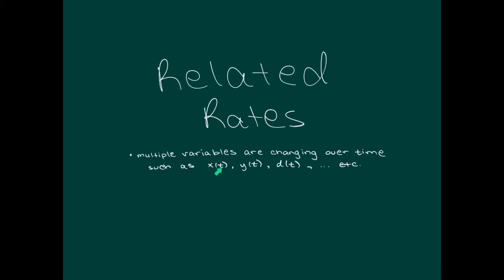Calc I: 12 - Related Rates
Word problems describing how some variables relate to other variables.  Remember, start by drawing & labeling a diagram!  Noteguides and more for videos in this series can be found